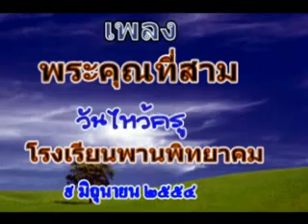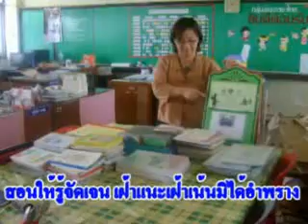ครูเชวง พระคุณที่ 3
งานใหว้ครู พานพิทยาคม